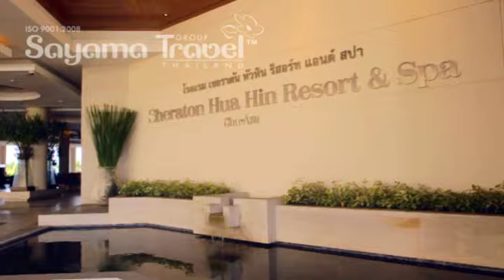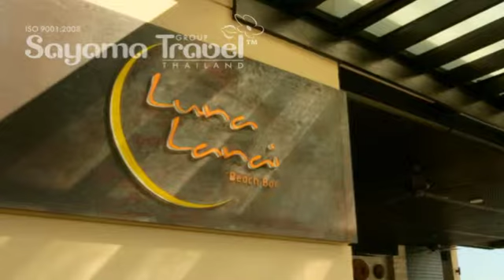SHERATON HUA HIN RESORT & SPA ТАИЛАНД